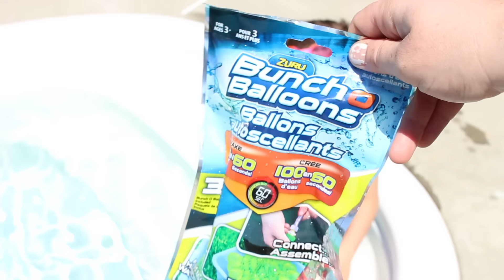BUNCHO BALLONS FUN OUTSIDE WATER BALLON FIGHT REVIEW